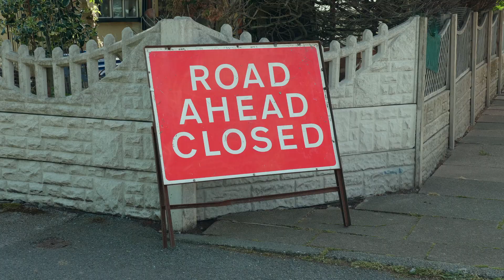JCB Pothole Pro saves Jubilee Street Party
The JCB Pothole Pro visited this pothole-riddled street in Southport to quickly and efficiently fix the numerous potholes.